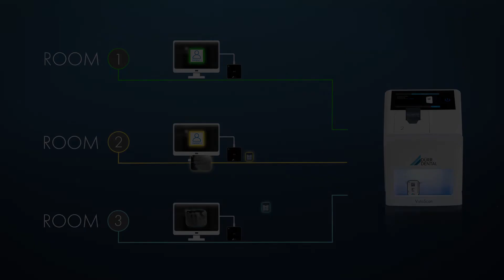VistaScan SmartScan workflow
Con i nuovi VistaScan 2.0 è disponibile, come optional, il nuovo dispositivo: lo Smart Reader. Attraverso la tecnologia RFID, VistaSoft associa automaticamente il film ai fosfori IQ al paziente. In qualsiasi momento si scansioni il film, questa verrà automaticamente inviata e memorizzata nel PC corretto e all’interno della cartella esatta del paziente, senza bisogno di ulteriori interazioni con la macchina.